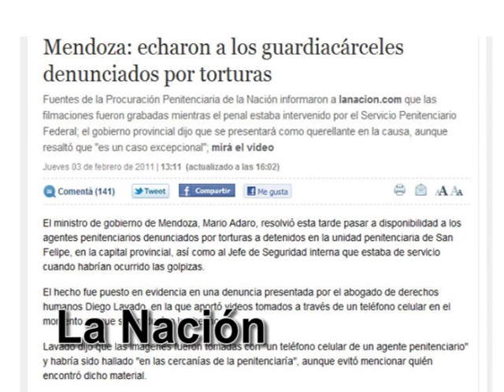La "Mendoza de la tortura", en la mira de la prensa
En los medios más importantes del país, el caso de las torturas en el complejo penitenciario San Felipe fue tema central.